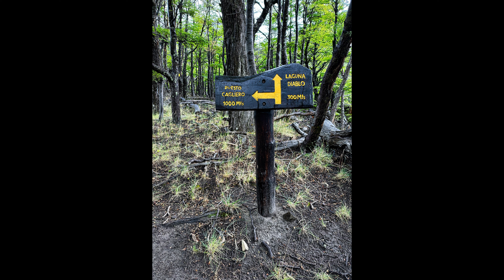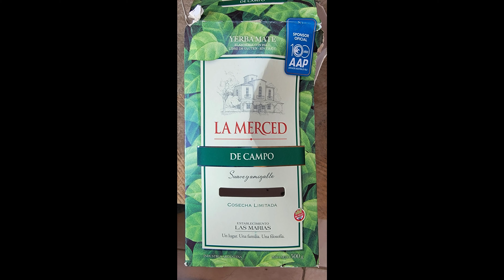Patagonia Back Roads Tour Day 4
WALKING & HIKING OPTIONS:
Laguna del Diablo Out-&-Back: 7.7 Miles (1,100' elevation gain)